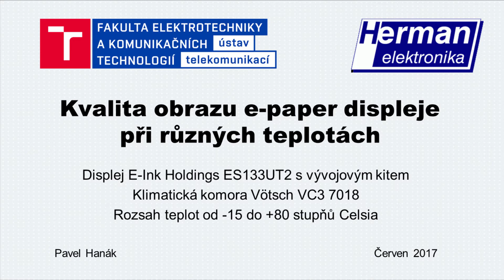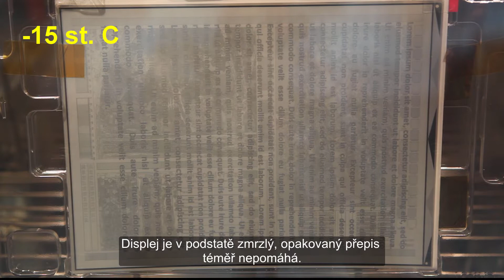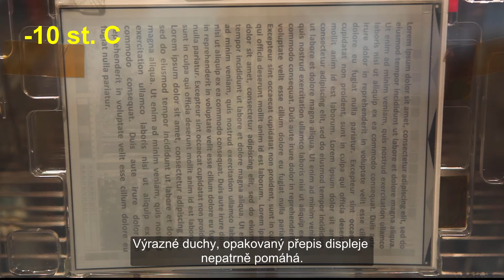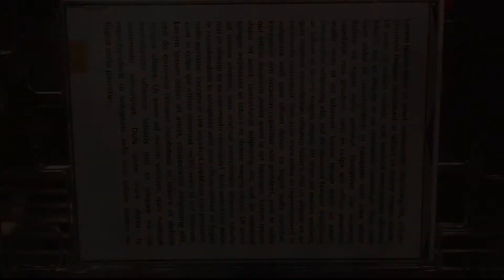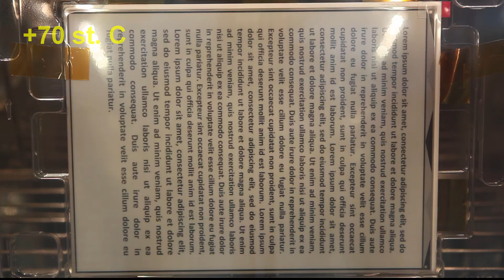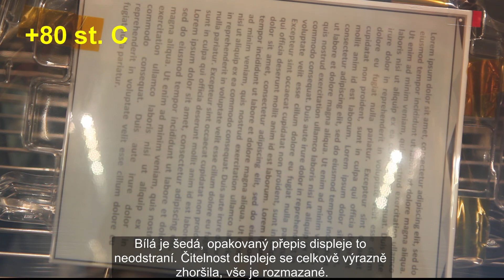Kvalita obrazu e-paper displeje ES133UT2 při nízkých a vysokých teplotách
Toto video ukazuje chování displeje E-Ink Holdings ES133UT2 při nízkých a vysokých teplotách, konkrétně od -15 do +80 stupňů Celsia. Teploty byly simulovány v klimatické komoře Vötsch VC3 7018 na Ústavu telekomunikací, Vysoké učení technické v Brně. Test byl proveden ve spolupráci s firmou Herman Elektronika, která se specializuje na vývoj displejů pro hromadnou dopravu, telematiku a další.